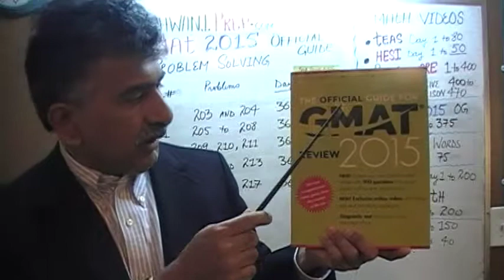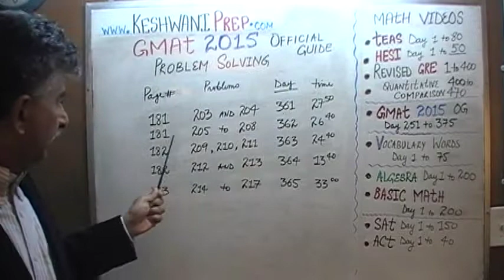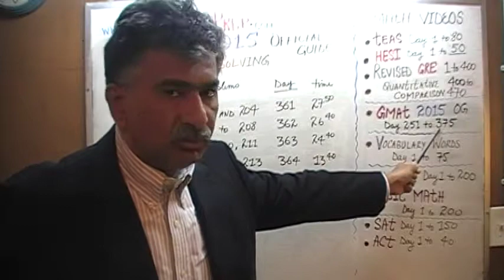GMAT 2015 Official Guide - Problem Solving 203-217, p181, p182, p183 - Online Prep Tutor GRE, TEAS